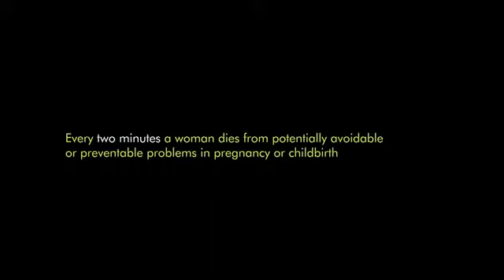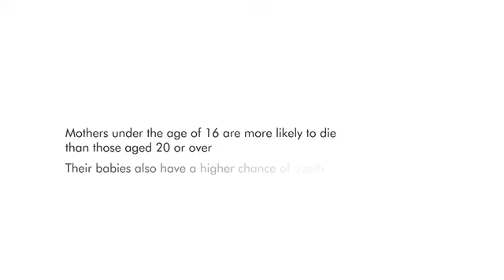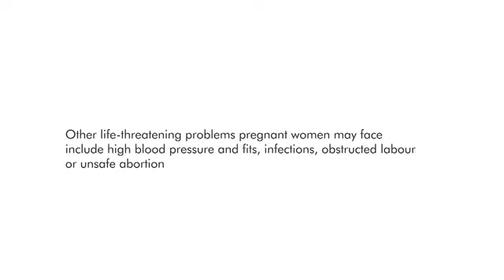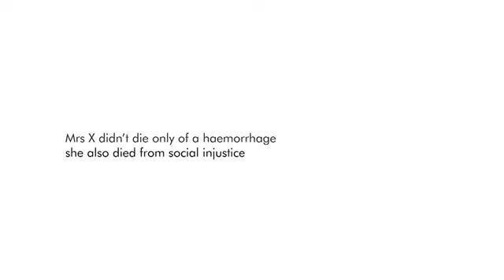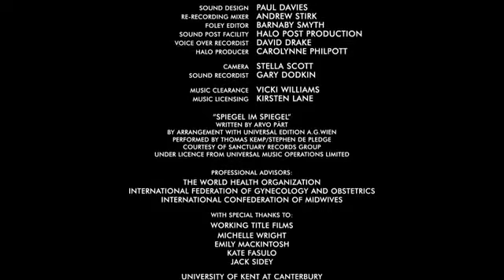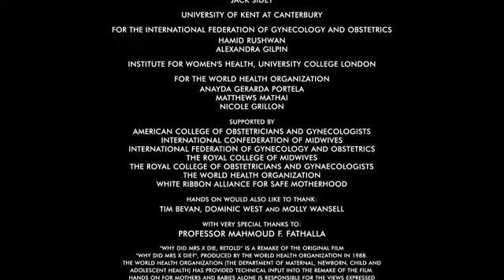Why Did Mrs X Die Retold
Watch this moving video which describes the tragic pathway to maternal and newborn deaths for  millions of women living in the developing world.